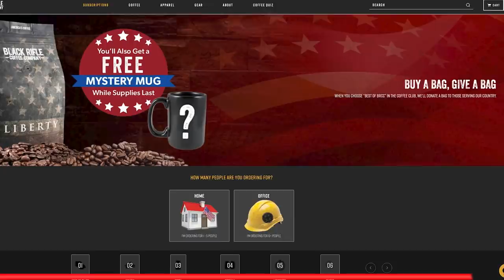Andy Stumpf VS Mike Glover | BRCC #184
Andy Stumpf and Mike Glover stop in to Salt Lake to join Evan Hafer for a couple hours of coffee and conversations ranging from how to successfully pee in a bottle downrange to why Andy and Mike are competing over a football game.

0:00 - Pissing in a bottle
3:30 - People should take us literally
7:04 - Weird naked people
12:45 - Always wrong. Never in doubt.
18:51 - Chicago is dangerous
21:55 - Fat Navy Seals and Green Beignets
24:37 - Jealousy and toxic attitudes
34:01 - Snakeskin Seals
37:34 - Nerding out on commo
42:25 - CIA accountability
46:38 - Early Deployment days
52:04 - Media causing division
56:56 - Rittenhouse verdict
1:02:26 - Commercial
1:03:03 - Talking to Rambo
1:10:27 - Hollywood and heroes
1:19:04 - Moderate logical human beings
1:28:42 - Picking and choosing
1:32:22 - Internet comment sections
1:36:36 - Young men want mentorship
1:45:41 - Not wanting change
1:48:02 - Transparency and integrity
1:51:45 - Everyone is looking at America
1:56:38 - Friendly Competition
2:02:50 - Non-profit involvement
2:04:04 - Veteran cancer risks
2:08:44 - Outro